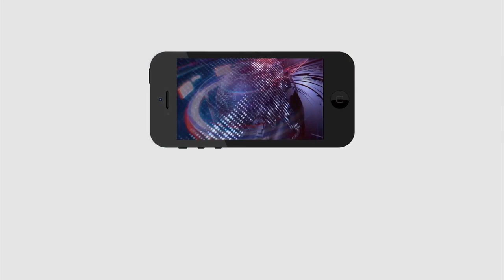No Lock Down In hyderabad | హైదరాబాద్ లో లాక్ డౌన్ లేనట్టే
హైదరాబాద్ లో లాక్ డౌన్ లేనట్టే